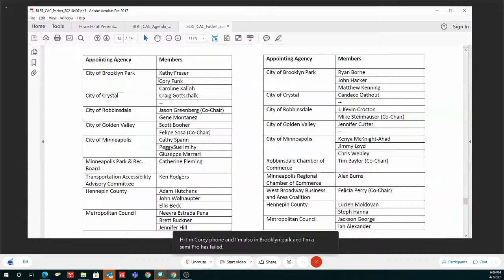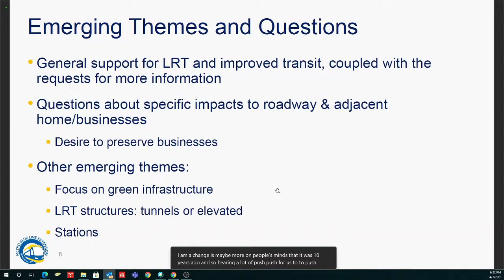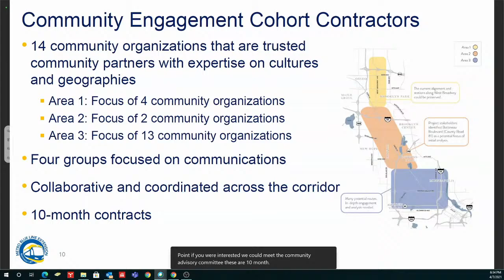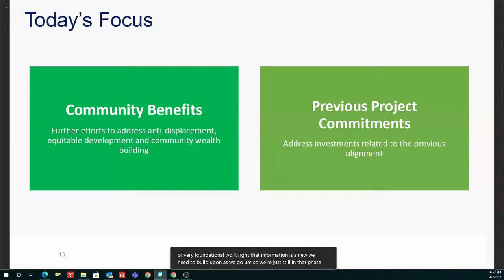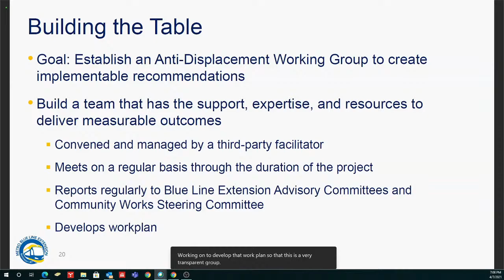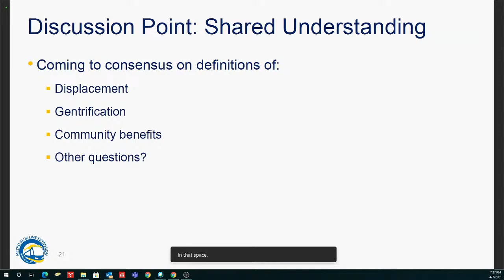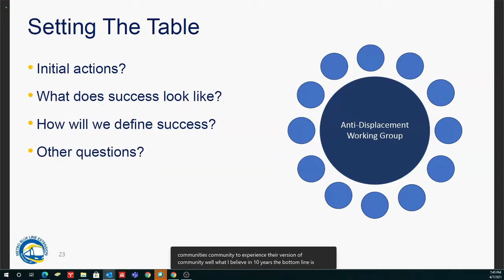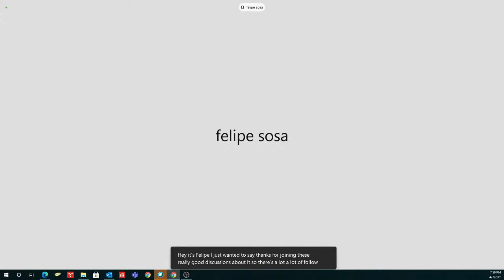METRO Blue Line Extension Community Advisory Committee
Agenda
Wednesday, April 7, 2021 6:00 PM – 8:00 PM
WebEx Meeting
AGENDA
6:00 PM
  1. Welcome and Introductions (Co-Chairs)
6:10 PM
  2. Approve March 1 & 22 Meeting Minutes (Co-Chairs)
6:15 PM
  3. March 22 Meeting Follow-up (Co-Chairs)
6:30 PM
  4. Community Engagement Activities (Sophia Ginis)
    • Community Feedback on Initial Route Options
    • Committee ideas
6:50 PM
  5. Supporting Communities in Place (Sam O’Connell, Dan Soler, & Sophia Ginis)
7:55 PM
  6. Next Meeting: May 5, 2021
8:00 PM
  7. Adjourn